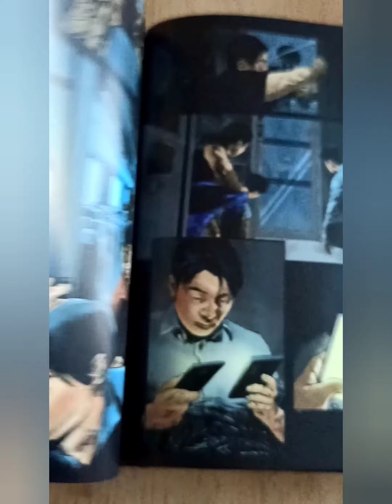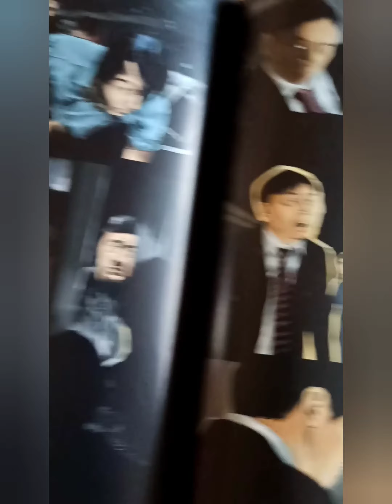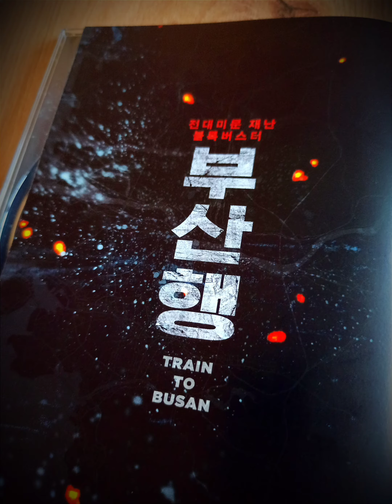Train to Busan Limited Blu-ray Mediabook Unboxing Review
🚄"LIFE-OR-DEATH" - Train to Busan Showcase🇰🇷
Film:
Name: Train to Busan
Von: Yeon Sang-ho
Land: Südkorea
Release: 2016
Länge: 119 Min
Genre: Horror
Letterboxd Rating: 3,9/5
Story:
Seok-woo will seiner Tochter Su-An wieder näherkommen und unternimmt mit ihr eine Bahnreise von Seoul nach Busan. Doch dann tauchen dort plötzlich Zombies auf. Die Fahrgäste können aus dem Zug nicht entkommen und so beginnt ein blutiger Kampf um Leben und Tod.
Kritik:
Spannend, überraschend und erbarmungslos. Train to Busan liefert blutige Zombie Action in der man sich verlieren kann, mit größtenteils klasse ausgearbeiteten Charakteren und einer coolen Umsetzung. Insgesamt ist der Film außerordentlich unterhaltsam und ist mit zwei Stunden genau richtig, eine 4/5 gibt's von mir.
Mediabook:
Mediabook Shop liefert hier wieder einen Banger! Neben der uncut Blu-ray des Films ist noch der Bonusfilm "Seoul Station" (2016) als Blu-ray vorhanden. Als weiterer Bonus ist noch ein ausführliches 44-seitiges Booklet inklusive eines 20-seitigem Comics vorhanden, welches klasse geworden ist. Das Design ist wieder super geworden, schön mit Spotlack verziert und passt klasse zum Film, auch hier sind die Discs wieder passend zum Innendesign gestaltet, es sieht super aus. Insgesamt sind nur 250 Stück verfügbar, es gibt allerdings noch drei weitere Covervarianten. Hier gibt's ebenfalls eine 4/5.
Vielen Dank an Mediabook Shop für die Bereitstellung des MB.
Was haltet ihr von dem Film, wie findet ihr das Mediabook?